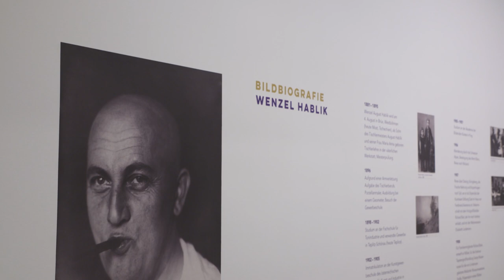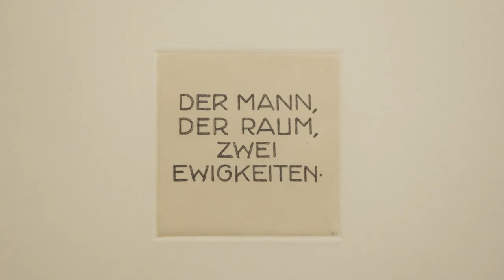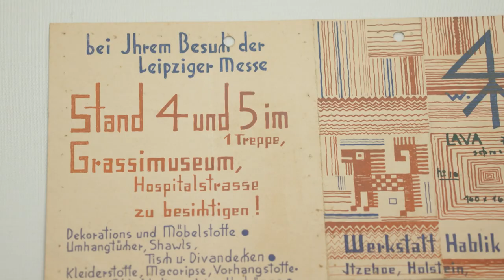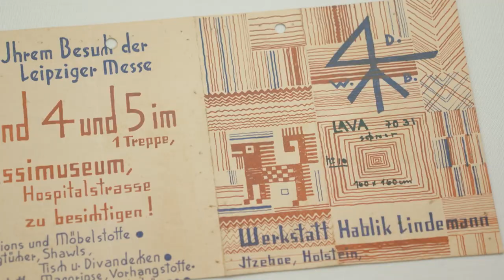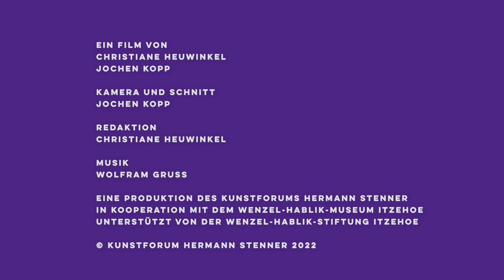Ausstellungsfilm »Wenzel Hablik: Kristallträume«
Kristalline Architekturentwürfe, intergalaktische »Luftkolonien«, mechanische Flugkörper, aber auch Sternenhimmel, Berglandschaften und Möbelentwürfe: Das Gesamtkunstwerk des Expressionisten Wenzel Hablik ist überbordend in seiner Vielfalt – und noch viel zu wenig entdeckt.

Das Kunstforum Hermann Stenner in Bielefeld richtet dem Maler, Gestalter und Architekturvisionär eine große Retrospektive aus. Die großbürgerliche Wohnarchitektur der ehemaligen Villa Weber und die angeschlossenen Kabinette des Kunstforums bieten den idealen Rahmen, um einen Künstler wiederzuentdecken, dessen Inspiration vom kleinsten Kristall ausging, um sich in den Weltraum zu erstrecken.